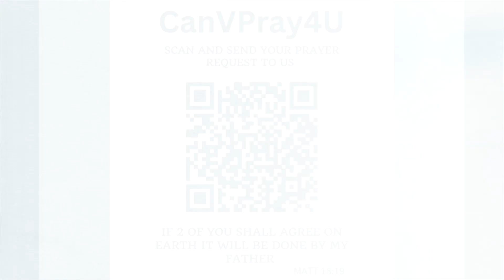what causes people to be demonsied? by Dr.Arvind Ephraim